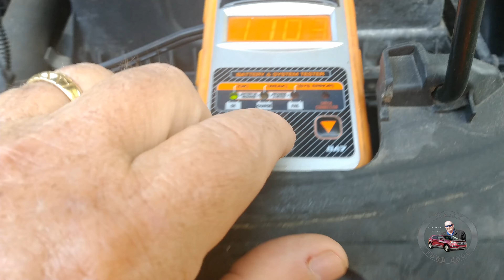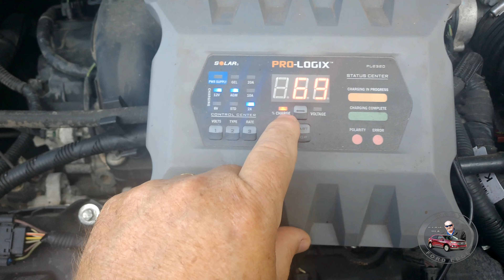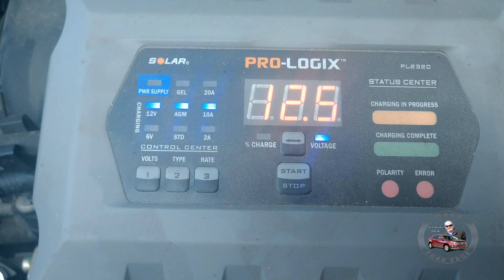Killed my AGM by not driving my Edge for almost a month. Will it charge and hold a charge?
SOLAR Pro-logix battery charger
Solar BA9

Due to factors beyond the control of MACTFORDEDGE, it cannot guarantee against unauthorized modifications of this information, or improper use of this information.  MACTFORDEDGE assumes no liability for property damage or injury incurred as a result of any of the information contained in this video. MACTFORDEDGE recommends safe practices when working with power tools, automotive lifts, lifting tools, jack stands, electrical equipment, blunt instruments, chemicals, lubricants, or any other tools or equipment seen or implied in this video.  Due to factors beyond the control of MACTFORDEDGE, no information contained in this video shall create any express or implied warranty or guarantee of any particular result.  Any injury, damage or loss that may result from improper use of these tools, equipment, or the information contained in this video is the sole responsibility of the user and not MACTFORDEDGE.
Musician: Band of one  ( Kevin Messner)
Song: Wake up (revamped)
Song: Track 15
Song: Track 14